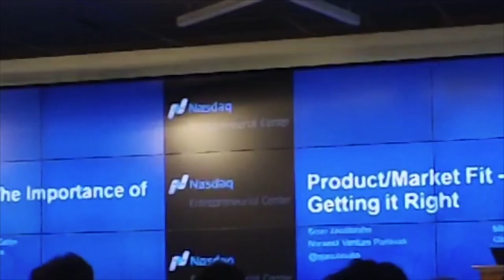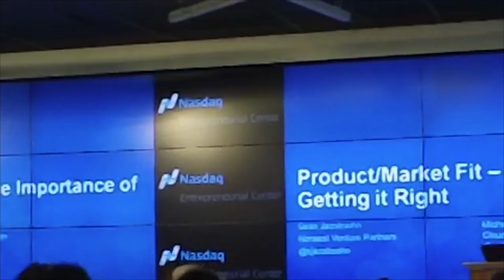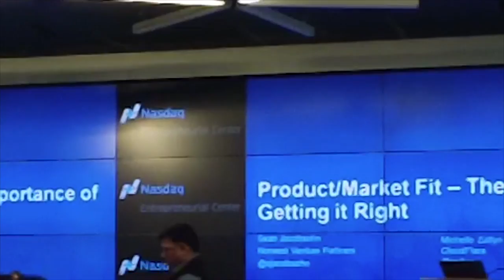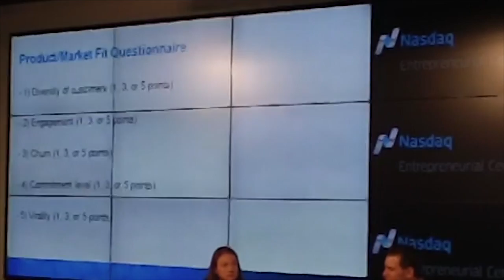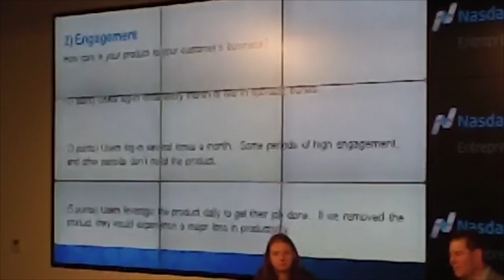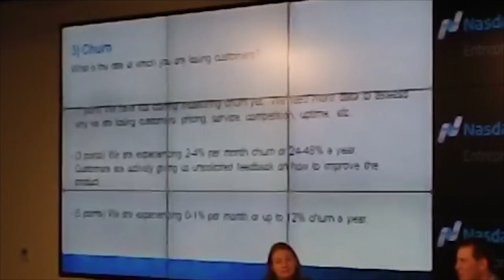Product Fit Fireside Chat @ NASDAQ Entrepreneurship Center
This video is about what are the real VC metrics for understanding the lever of Product Fit your App has. Recording and editing provided by OBr